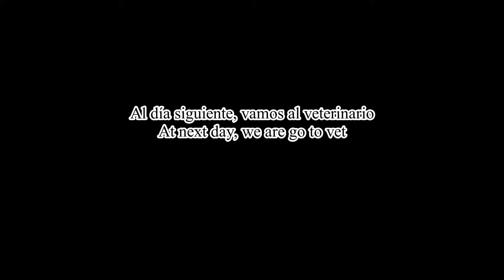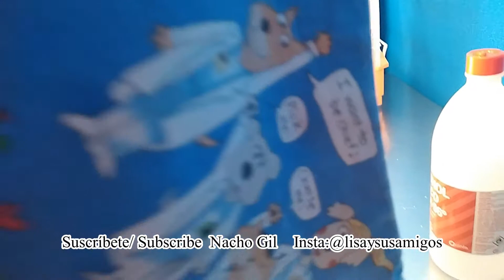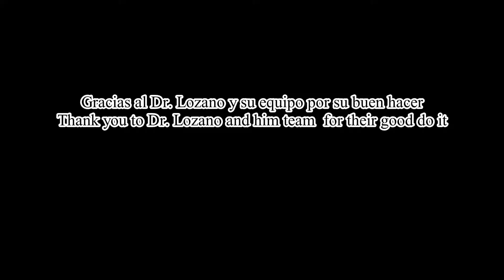Va al veterinario de aves / Going to avian vet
Hoy es un día muy diferentea al resto, hoy nos vamos a la consulta de mi veterinario de aves, Dr Lozano, para hacerle un chequeo completo, tanto a los periquitos australianos, como a Jusi, incluso 2 virus como son Psitacosis y bornavirus, a día de hoy aun no sabemos los resultados, en el momento de preparar el resumen, pero lo modificaré en cuanto lo sepa. SI que se los resultado de heces, que dió negativo en Jusi, sin embargo Azulte y Pepita si han dado positivos en cocidios.
Estoy muy entusiasmado como Dr. Lozano, trata a Jusi, para hacer la extracción de sangre, y la exploración de la cloaca, así como a los periquitos. Y lo bien que se portó Jusi, que no gritó nada, tal como habeis visto.

Mi bandada
Azulete (nacido en noviembre de 2015) el viudo alegre (Periquito Australiano)
Lisa (nacida el 2 de julio de 2017) vuelve pronto a casa (Ara ararauna)
Kiwa (nacida en diciembre de 2018) la benjamina y actual pareja de Azulete (Periquito Australiano)
Jusi (nacida el 5 de mayo de 2016) amor incondicional (Ara ararauna)

Today is a very different day from the rest, today we are going to the consultation of my bird veterinarian, Dr Lozano, to do a complete check-up, both for the Australian parakeets, as for Jusi, even 2 viruses such as Psitacosis and bornavirus, to Today we still do not know the results, at the time of preparing the summary, but I will modify it as soon as I know it. I know that the result of feces, which was negative in Jusi, however Azulte and Pepita if they have tested positive in Cocciodios.
I am very excited as Dr. Lozano, treats Jusi, to do the blood draw, and the sewer exploration, as well as the parakeets. And how well Jusi behaved, that he didn't shout anything, as you have seen.

My flock
Azulete (born November 2015) the cheerful widower (Australian Parakeet)
Lisa (born July 2, 2017) returns home soon (Ara ararauna)
Kiwa (born in December 2018) the benjamina and current Azulete couple (Australian Parakeet)
Jusi (born May 5, 2016) unconditional love (Ara ararauna)